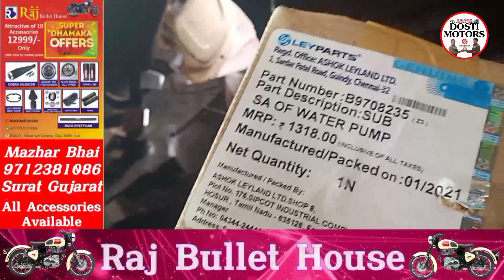ashok leyland dost ka head khulne se kaise bache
Mustakim Bhai Ka Live Aane Ka Time Jarur Aaye

अगर आपकी गाडी आपको परेशान कर रही है तो आपको परेशान होने की कोई जरूरत नहीं है हमारे दोस्ती मोटर्स मे आप आ सकते हो

All Commercial Vehicles Part Available
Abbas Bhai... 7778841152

Address... DOSTI MOTORS.
Hanuman Mandir Parvat Patiya Bright Opp D.G Point Surat Gujarat